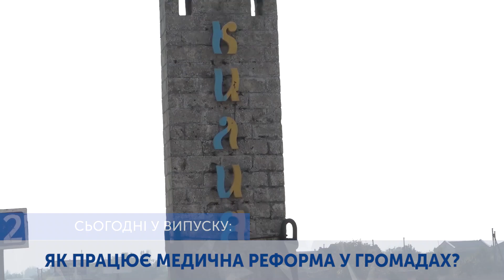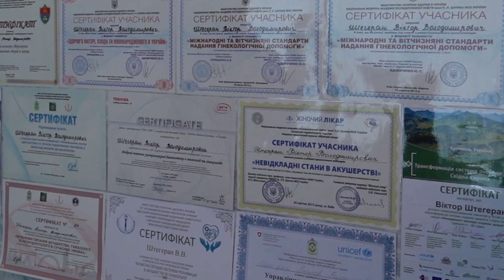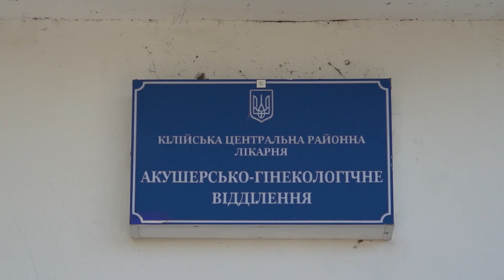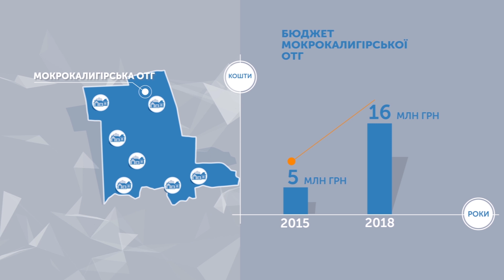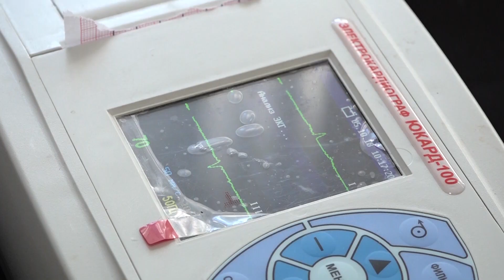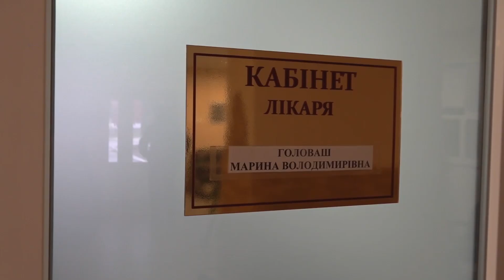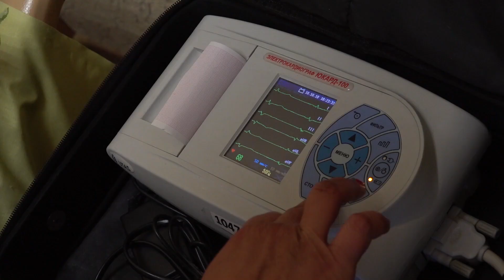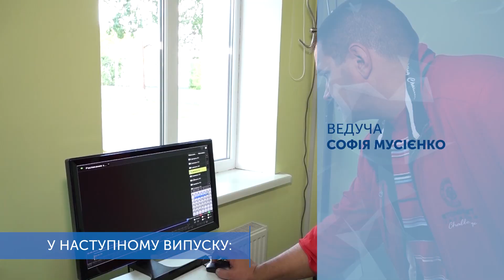Спільно. Медична реформа та сімейні лікарі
Як працює медична реформа в громадах? Яка медична техніка потрібна в регіонах? Як вирішити проблему "кадрового голоду" в медицині? Про це та інше у цьому випуску "Спільно".